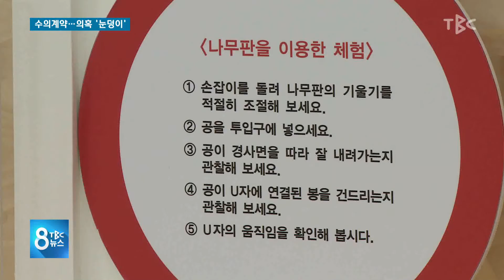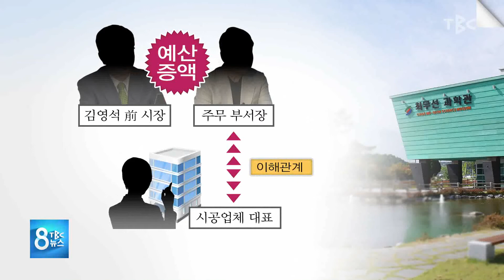수의계약... 의혹 ‘눈덩이’ 180913 [TBC-띠비띠]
경쟁입찰이 아니고 수의계약. ,
특별한 이해관계까지

대구경북소식 박영훈 기자